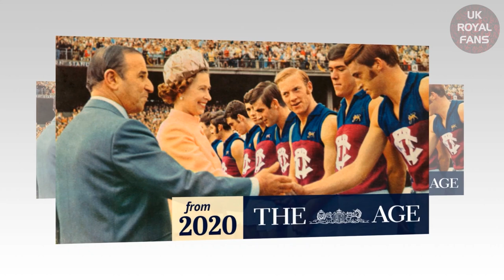SUSSEX At Top Of The List ! Queen On Her Way To 'DETOXIFY' Unhelpful Factors Out Of Royal System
However, royal commentator Richard Eden suggested earlier this week that the Royal Household's choice to hire a housekeeping assistant whose job description includes "traveling to other royal houses" could indicate that the Queen will continue to visit her other homes. of people.
"With high levels of attention to detail and time management skills, you are capable of planning accurate flight plans and are driven to operate consistently to the highest standard.
"Your initiative and problem-solving skills mean that you can think ahead and act proactively."
The Royal Household stressed "flexibility" is key in this role, given the hectic schedule of royals.